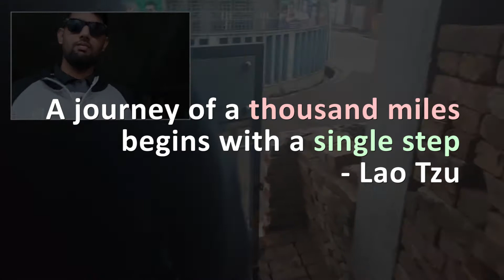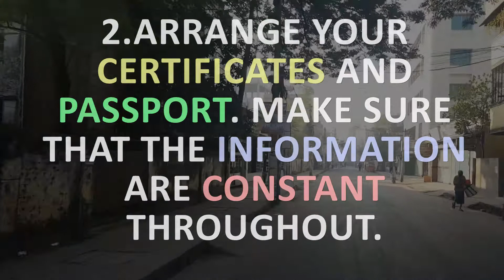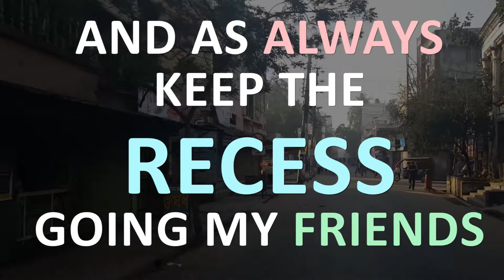Episode 01 - Road to University of Ottawa - Part 1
This is Part -1 of the vlog based interview of Adnan Moin.

Learn how Adnan got himself admitted to University of Ottawa and the hurdles he faced during the process.

Name of the Agency : S A Associates